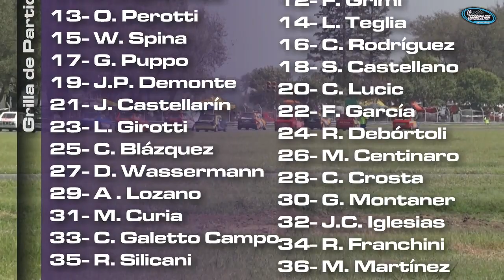Turismo Fiat Santafesino - Fecha 1 2012 San Jorge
Car Show Santafesino